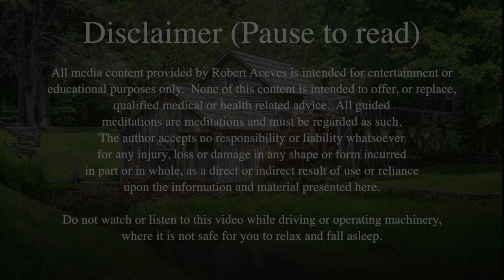Guided Sleep Meditation Questions To Attract Miracles In All Areas Of Your Life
In this meditation I will be asking you several thought-provoking questions that can help you reflect on your life, manifest and attract miracles in all areas of your life and that will help you work towards improving your life from your subconscious.
These questions will cover various aspects of life, including personal growth, relationships, career, well-being, and many more. You don’t have to try to answer these questions, however, your subconsciousness will work effortlessly to stimulate your mind and come up with the answers… some of those answers will come right away, while others may come at a different time… what’s important is to know that your mind and your subconsciousness will be working 24/7 to manifest these miracles in the background. Enjoy!

When Light Fades Away - Mandala Dreams
Letting Go of the Day - Hanna Lindgren
Kasumi - Sayuri Hayashi Egnell
Better Tomorrow -Sayuri Hayashi Egnell
Ljum - Strom
Road to Mindfulness - Mandala Dreams
Tamashi Journey - Cora Zea